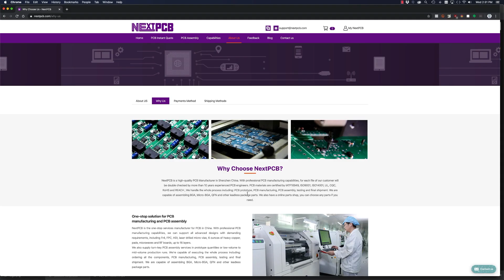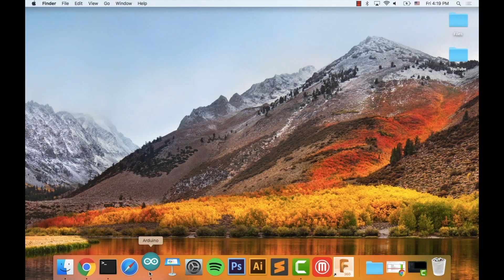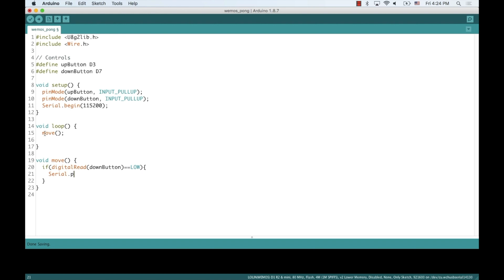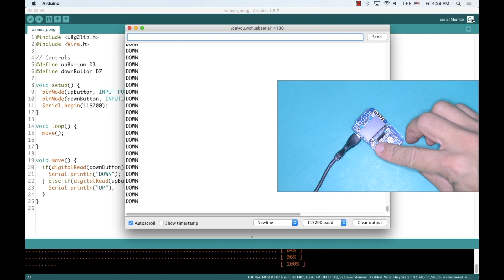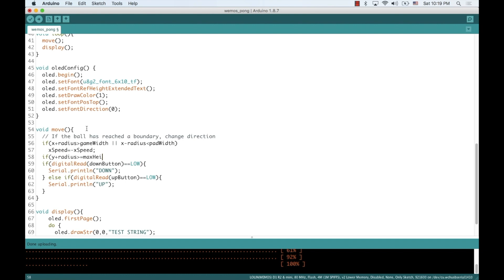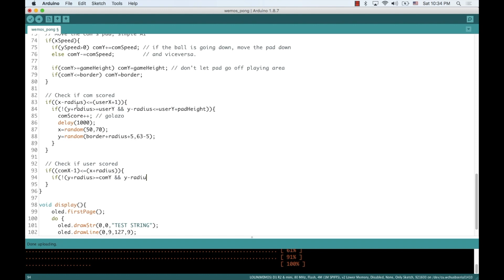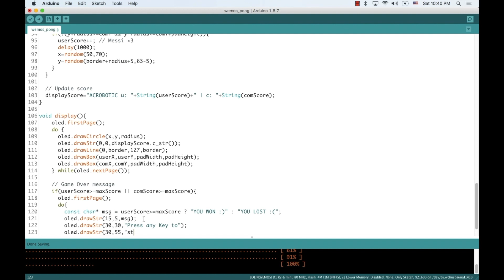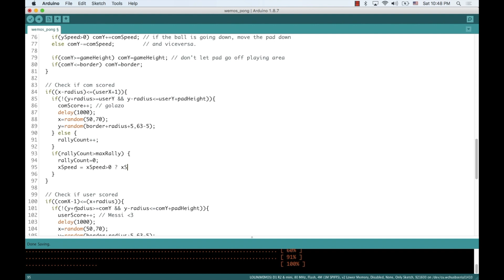ESP8266 Tiny Arcade | WeMos D1 Mini + OLED Shield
• Your support helps me post videos more frequently:
BTC: 1ZpLvgETofMuzCaKoq5XJZKSwe5UNkwLM
• My shops:
• Description:
In this video, we build both the hardware and software to play "Pong" on a tiny arcade using the ESP8266, an OLED display, and a couple of push buttons. We use the Arduino IDE to write code that allows for reading the input from two pushbuttons, and controlling the gameplay on the 128×64 pixel OLED screen.
• Related vids:
Getting started with the WeMos ESP8266 Development Board:
• Project parts:
ACROBOTIC WeMos Development Kit for ESP8266:
ACROBOTIC WeMos D1 Mini V2 Development Board for ESP8266:
• Project code:
Wiring diagram and Firmware for the Arduino IDE:
• Tutorials:
Detailed guide for getting started with the WeMos ESP8266 Development Board:
- Free ($0) first trial order for PCB prototype
- Sign up to get $5 coupon for your next PCB & PCBA order
- Only $28 for 4-layer PCB